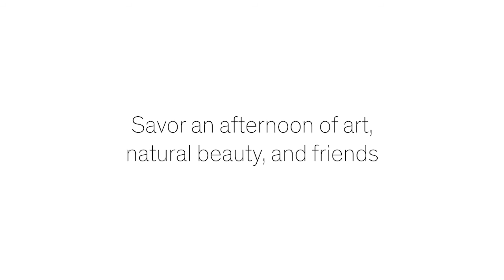Save the Date | Fall for Art: ODC at McEvoy Ranch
Come celebrate with us in person! Help mark the start of ODC’s 50+ anniversary season with this most intimate and inspiring event.

Savor an afternoon with friends in the natural beauty of McEvoy Ranch in Sonoma. Raise a glass by the lake, wander the gardens, and thrill to site-specific performances by ODC dancers. Enjoy a delicious al-fresco lunch overlooking the grape arbors and olive groves. Bid on one-of-a-kind experiences and other exclusive auction items to support the artists getting back on their feet in new choreography and to help our Youth & Teen Program students return to the studios and rediscover dance.